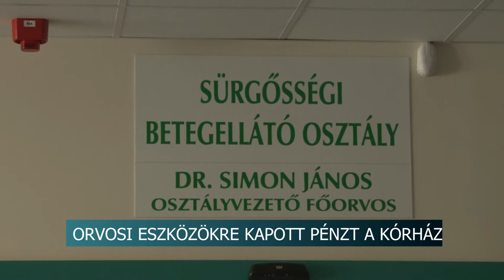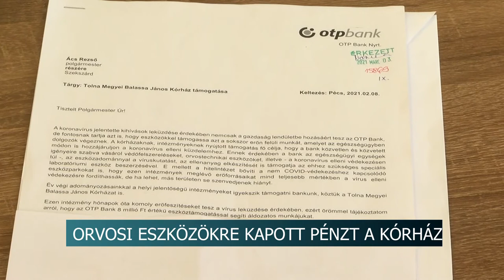20210311 hirado OTP Acs REzso korhaz